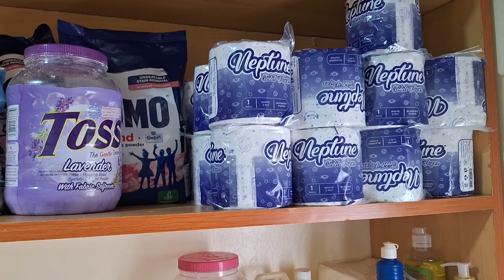Our first new year together |mum's first gift in 2024|cooking and cleaning as a family